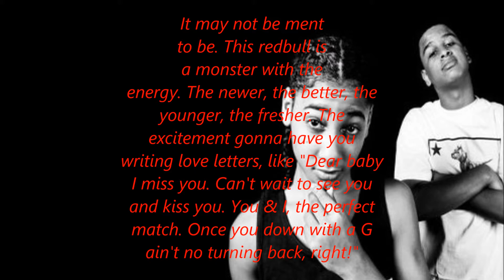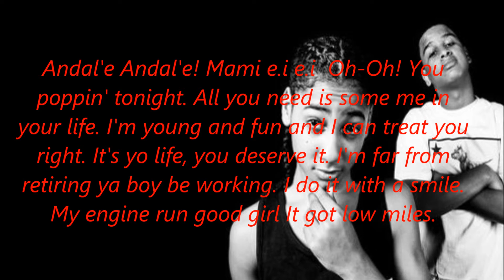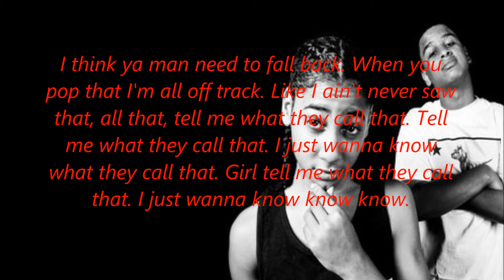Wonder Broz - Call That (Lyrics)